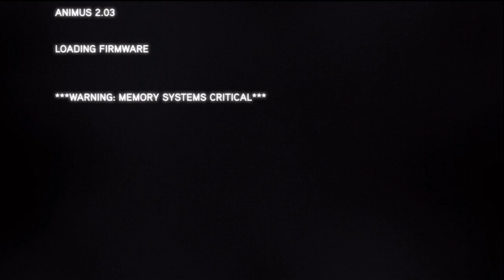Assassin's Creed Revelations Story Playthrough Part 1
Dont forget also to LIKE & FAVORITE it as well.